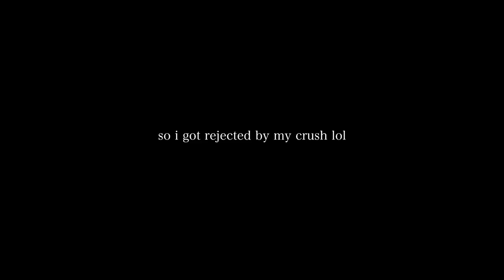this is what rejection feels like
This is what dating actually feels like... (a little tiring)
Lyrics:
Verse
It’s been a while since I’ve felt something
I’ve been around but I feel nothing
Cause I don’t want anyone else but you
Its a shame, that you don’t want me too

Chorus
Isn’t it funny, I don’t want the people who want me
While I’m out here chasing, cold hearts that break me
Running around in circles, my god it never ends
Isn’t it funny, we can’t be more than friends

Verse 2
The world around me is slowly fading
My minds becoming intoxicating
Cause I don’t believe for a second
Its not meant to be
but what can I do if you dont want me

Bridge
Truthfully, I dont like how my mind works
we’re not perfect but why can’t I just be her
Honestly, I’m tired of losing my worth
Craving your touch when I know that it might hurt
X2
I know we’re not perfect but why can’t I just be her
Honestly, I can’t fight the fall
I’m losing it all

The recording equipment I use:
Best budget microphone
My favourite guitar
Best camera ever
My lovely Keyboard

What it feels like to when your crush rejects you.

Lyrics:
Verse 1
It’s been a weeks since I’ve seen your face
The most depressing 7 days
I have a feeling
You’re gonna throw this away

I had my doubts but i fell in deep
still I hoped that you would fall for me
but I know this feeling
I call it history

Chorus
You can’t even say those three words back
I don’t know how I’m still in tact
You mean to me what I never meant to you
So call me a fool

But here I am still waiting around
You’re stringing me along and watching me drown

Verse 2
It’s been a month since I’ve seen your face
The most depressing 30 days
You found someone new

I wish that I didn’t fall for you
Wish you would say those three words to me too
And now I’m hurting
And I’d hurt again for you